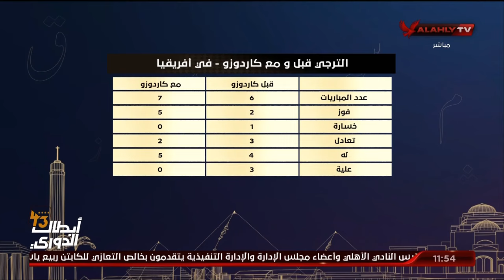الباز ومجدي وتحليل فني لاستراتيجية لعب فريق الترجي مع كاردوزو وقبله .. وأبرز أرقام الفريق التونسي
محمد الباز وأحمد مجدي وتحليل فني لاستراتيجية لعب فريق الترجي مع كاردوزو وقبله .. وأبرز أرقام الفريق التونسي في افريقيا